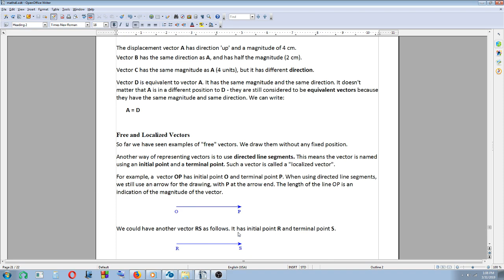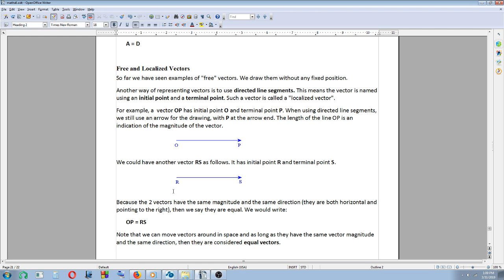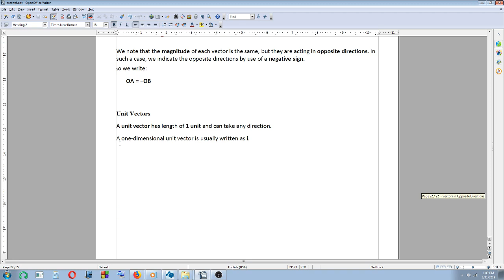Engineering Mathematics On The Go - 25 - Vectors - One Dimensional Vectors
Engineering Mathematics by K.A. Stroud, with additions by Dexter J. Booth , Fifth Edition